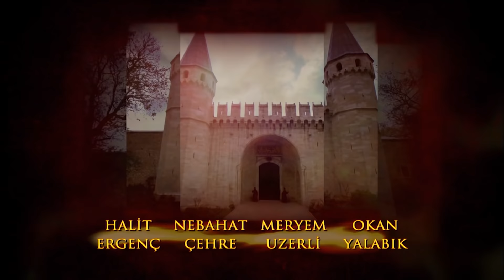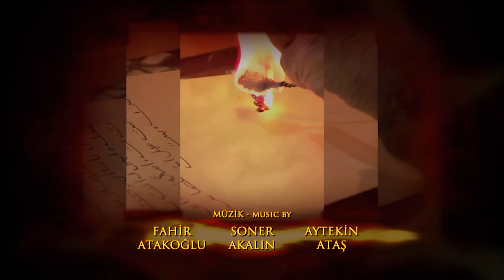Muhteşem Yüzyıl 60. Bölüm (4K)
Yasak aşkı öğrenen Gülşah, bu bilgiyi kime aktaracak? İbrahim Nigar’dan kurtulacak mı? Mahidevran, Hürrem’in kurduğu tuzağa düşecek mi? İbrahim’in İskender Çelebi hakkında verdiği karara Sultan Süleyman nasıl bir tepki verecek? Gülşah, İbrahim ve Nigar’ın konuşmasına kulak misafiri olur. İbrahim ve Nigar geç de olsa dinlendiklerinin farkına varır. İbrahim kendilerini dinleyeni bulmak için Nigar’ı görevlendirir. Gülşah ise vakit kaybetmeden bu bilgiyi Hürrem’e ulaştırmak ister. Hürrem ve Mahidevran arasındaki iktidar savaşı hızla büyür. Nigar, Hürrem’in arzularını yerine getirmek için harekete geçer. Bunu öğrenen Mahidevran, Nigar’a karşı cephe alır. İbrahim bu fırsatı değerlendirip Nigar’dan kurtulmak ister. Fatma, Şehzade Mustafa’nın kalbine girmek için yeni yöntemler aramaya başlar. Sonunda Şehzade’nin kalbinde kendisine bir yer açar. Hürrem, Mahidevran’ın haremdeki gücünü gitgide artırmasından rahatsız olur. Mahidevran’dan sonsuza dek kurtulmaya karar verir. Mahidevran’ı haremden göndermek için yeni bir plan kurar. İskender Çelebi, İbrahim üzerindeki baskısını arttırır. İbrahim, İskender’in hesaplarını kontrol ettirir. İskender Çelebi durumu kabullenmez. İkili arasındaki tartışma hızla büyür. İbrahim, İskender Çelebi’yi görevinden azleder. Sultan Süleyman bu karara sert bir tepki gösterir.